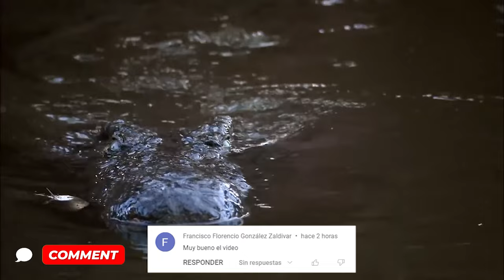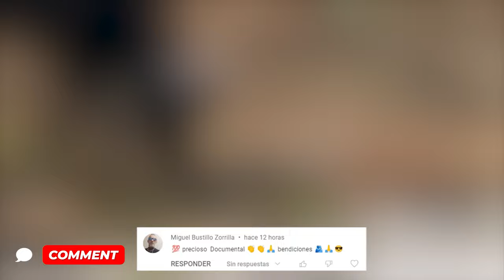10 Veces Que Cocodrilos Se Metieron Con El Oponente Equivocado 🤣😮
10 Veces Que Cocodrilos Se Metieron Con El Oponente Equivocado

12 Cocodrilos Que Se Metieron Con El Oponente Equivocado

¡Este Cocodrilo Se Metió Con El Oponente Equivocado!